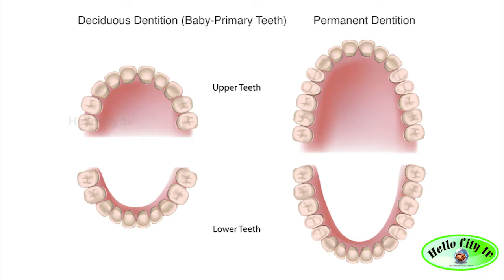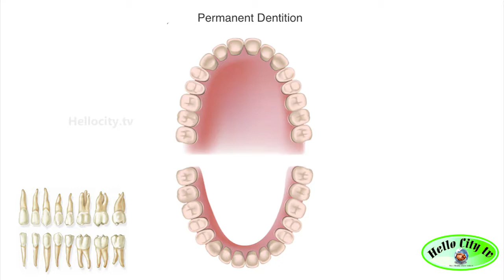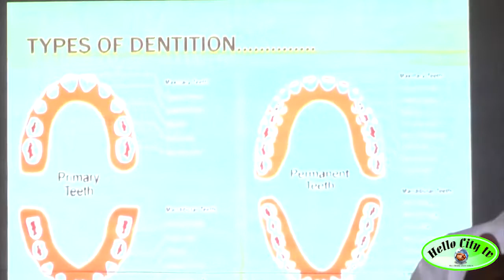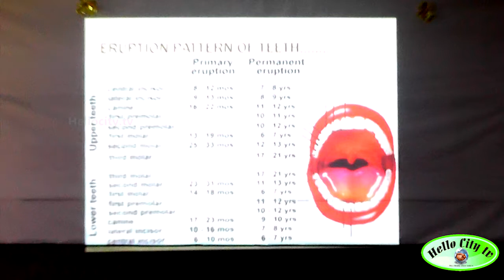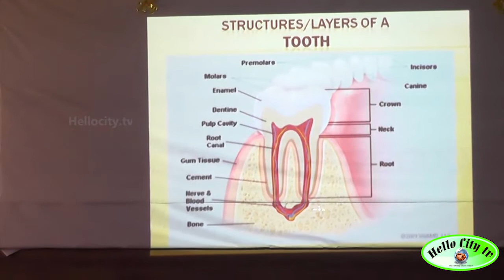How to Take Care of Your Teeth | Importance of Dental Hygiene | How I Keep My Teeth White DR GUPTA